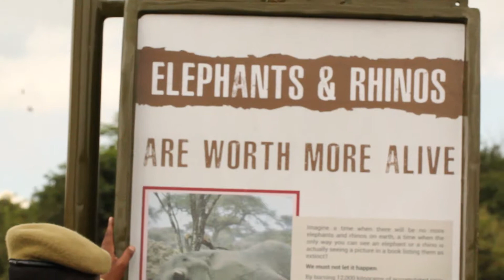Hassan Bashir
In the countdown to Conservation Heroes Day on Sunday 16th Dec, we celebrate yet another of our outstanding employees. Meet Nairobi National park's Tourism Warden, Mr. Hassan Bashir.